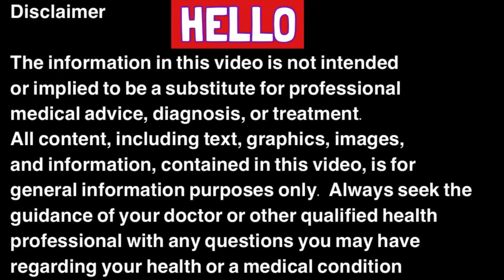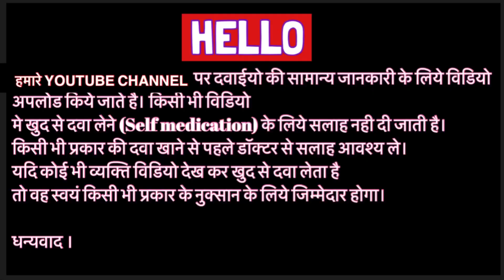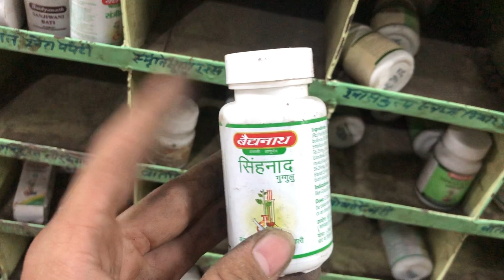सिंहनाद गुग्गुलु के फायदे, singhnad guggulu uses in hindi, singhnad guggulu